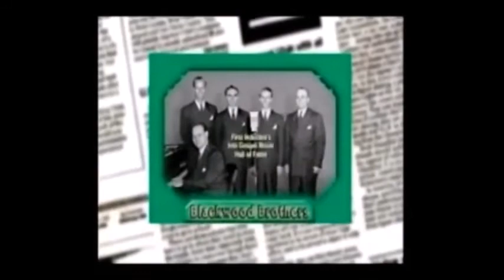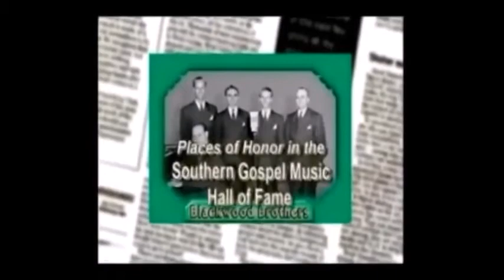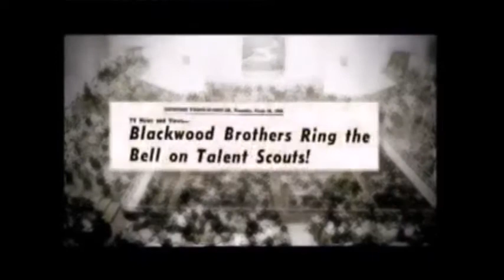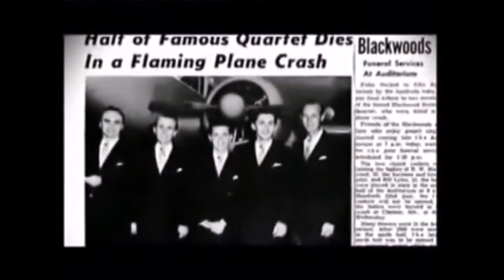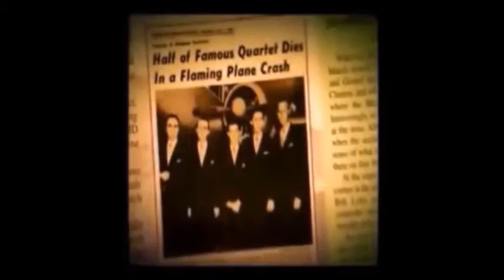RW Blackwood And Bill Lyles